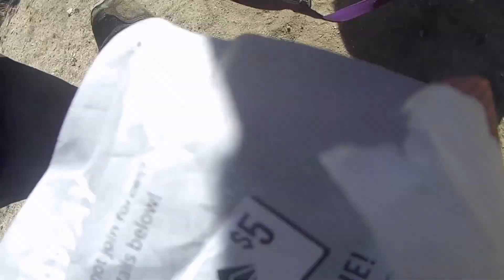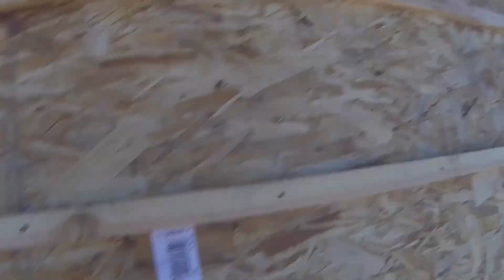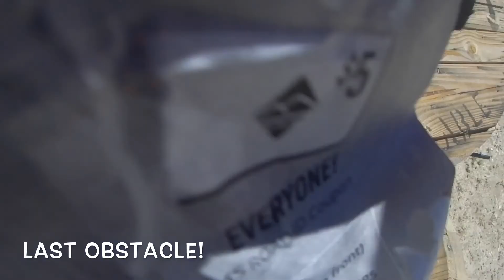Muse Ruff Run High Desert Race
Muse, Sora, Kirby and I participated in a 5k high desert ruff run race! It was very challenging but a lot of fun. We completed every obstacle! Over an hour of footage cut down to a few minutes here. Several obstacles were not recorded unfortunately.